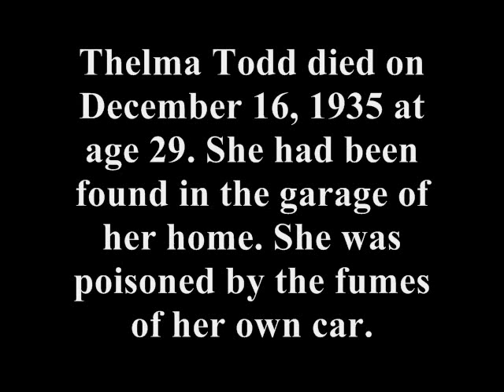Actress Thelma Todd's Last Role - The Bohemian Girl (1936)